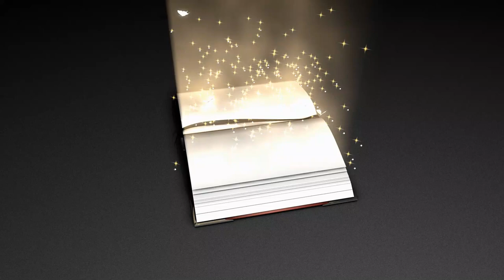The Sandy and Bob Show Ep 17. Part 3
With Sandy and Bob Staehling.
Join Sandy and Bob in their adventures with sharing the NU~U~U~U, supporting Duane The Great Writer, DuaneEva, Rebisar and the Real UNUversal Guides in accordance with LIFEITSelf.

Interview with a Reptilian royal family and  blue blood whistleblower and the Visitor.
*Galactic Astral wars
*Recognition beyond the personal self convictions.
*Awareness and the real Guides.